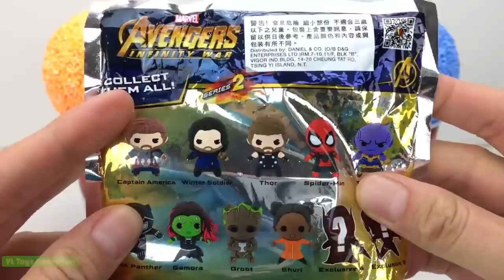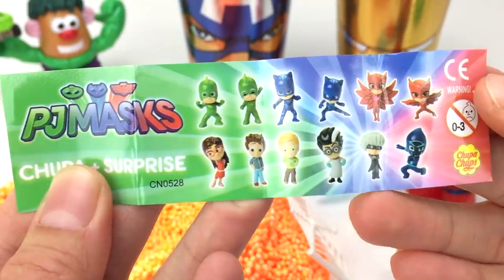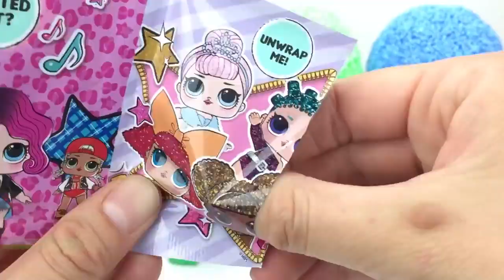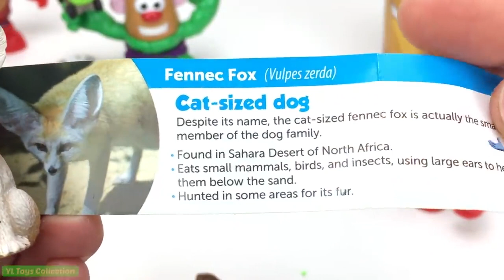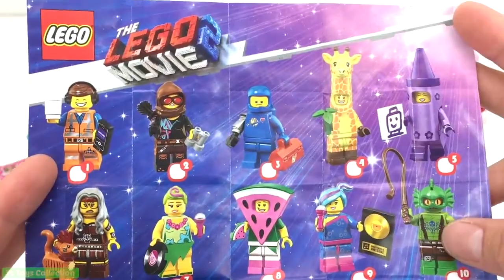learn colors and numbers | learn colors with preschool toy train | learn colors with police cars Ep1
🔴Paw Patrol's Skye and Chase's fun day at the Playground No Bullying at School Baby Pups Videos!

Video Educativo para Niños! Juguetes Paw Patrol Skye y Chase!

🔴¡Aprende los Palabras con Casa de Peppa Pig!🔴 ¡Video para Niños!

🔴¡Aprenda Formas, Colores y Números para Niños con un Pastel de Cumpleaños de Juguete!🔴

¡Cumpleaños de Skye! ¡­Aprende los Colores con Video Educativo para Niños!

Kids, let's learn common words with Pororo's fun Toy Dollhouse!

¡El Juguete Educativo para Piños de Paw Patrol Casa Nueva !

Toy Learning Video for Toddlers - Learn Spanish Colors, Shapes, and Numbers with a Birthday Cake!

¡Aprenda Formas, Colores y Números para Niños con un Pastel de Cumpleaños de Juguete y Tayo!

Paw Patrol Pirate Adventure!

Learn Colors with Dancing Balls  and Finger Family Songs | Ep 3 - Best Learning Videos for Toddlers

Learning Shapes, Colors & Numbers with Wooden Truck Toys | Ep1 - Best Learning Videos for Toddlers

Best Learning Videos for Toddlers | Ep 4 - Colors for Children to Learn with Soccer Balls, Ice Cream

3D Shapes, Colors and More | Ep 5 - Best Learning Videos for Toddlers

ABC SONG | A For Apple + More Sing Along Kids & Baby Songs by @KidsCamp - Education

Best Learning Videos for Toddlers | Colors with Ice Cream Soccer Balls | Fruits & Shapes | KidsCamp

Let's Make An Animal's Face With Elly | Wong Face Kids Game | Fun learning Videos by Kidscamp

Learn Colors with Lollipops Candies Popping | Ep 5 - Best Learning Videos for Toddlers

Color Song + More Popular Nursery Rhymes & Kids Songs by KidsCamp

Best Learning Videos for Toddlers | Ep 10 -  Learn Colors with Bunny Molds | Ice Cream Popsicles

Learn Colors with Bus Paint | Finger Family Song for Kids | Best of Panda Bo

Wheels on the Bus | Panda Bo Nursery Rhymes & Kids Songs

Learn Colors with Slide and More! | +Compilation | Colors for Kids | Pinkfong & Hogi Nursery Rhymes

Learn Colors with Wonderville Friends | Pinkfong & Hogi | Colors for Kids | Learn with Hogi

Johny Johny Yes Papa and Many More Videos | Popular Nursery Rhymes Collection by ChuChu TV

Bath Song | CoComelon Nursery Rhymes & Kids Songs

Baa Baa Black Sheep | CoComelon Nursery Rhymes & Kids Songs

Yes Yes Vegetables Song | CoComelon Nursery Rhymes & Kids Songs

Baby Shark | CoComelon Nursery Rhymes & Kids Songs

Sick Song | CoComelon Nursery Rhymes & Kids Songs

Deck the Halls - Christmas Song for Kids | CoComelon Nursery Rhymes & Kids Songs

Twinkle Twinkle Little Star | CoComelon Nursery Rhymes & Kids Songs

Wheels on the Bus + More Nursery Rhymes & Kids Songs - CoComelon

Bath Song + More Nursery Rhymes & Kids Songs - CoComelon

Beach Song + More Nursery Rhymes & Kids Songs - CoComelon

"No No" Bedtime Song | CoComelon Nursery Rhymes & Kids Songs

Old MacDonald | CoComelon Nursery Rhymes & Kids Songs

Yes Yes Bedtime Song | CoComelon Nursery Rhymes & Kids Songs

Yes Yes Vegetables Song + More Nursery Rhymes & Kids Songs - CoComelon

Wheels on the Bus (Play Version) | CoComelon Nursery Rhymes & Kids Songs

The Tortoise and the Hare | CoComelon Nursery Rhymes & Kids Songs

The Boo Boo Song | CoComelon Nursery Rhymes & Kids Songs

Balloon Boat Race | CoComelon Nursery Rhymes & Kids Songs

Wheels on the Bus (Play Version) + More Nursery Rhymes & Kids Songs - CoComelon